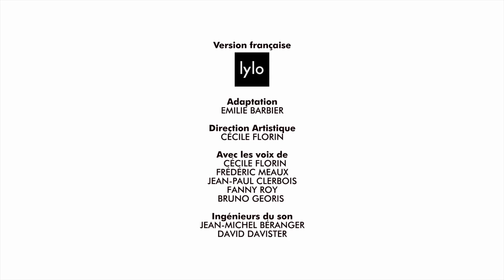Les Teletubbies en français ✨ 2016 HD✨ La ronde